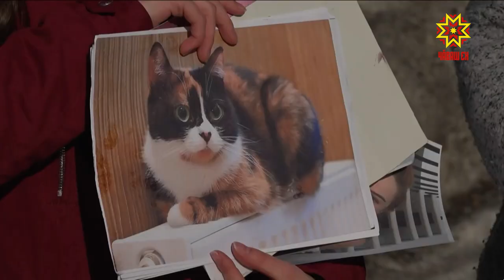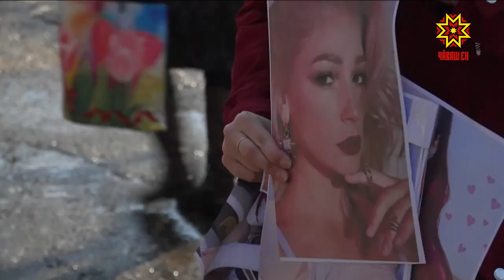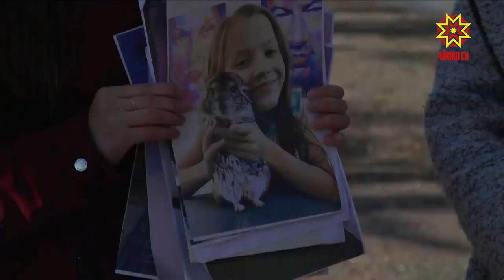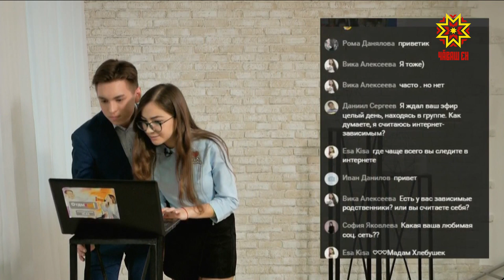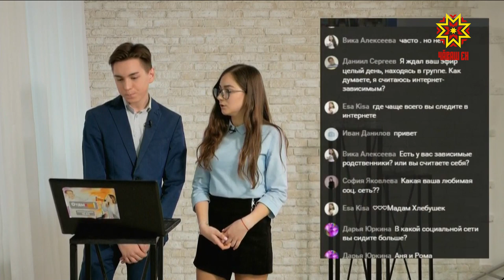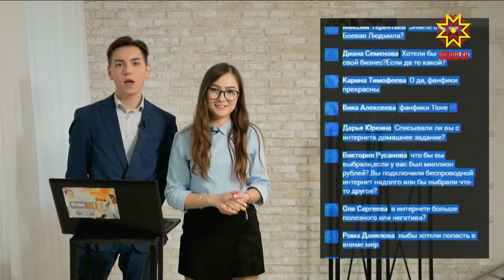Отдыхайп. Выпуск 25.03.2019